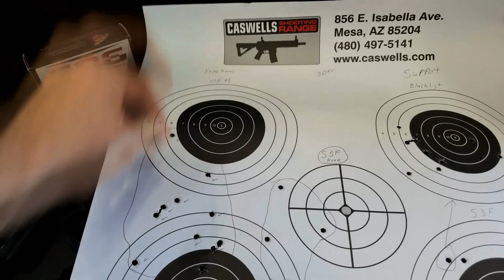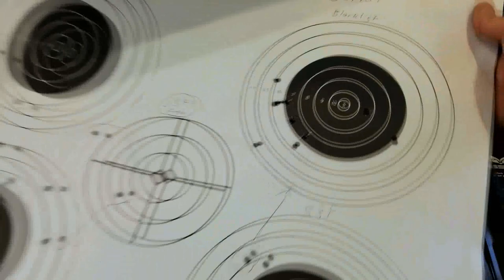Blacklist Industries Review: Glock 19 Upgrades!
We're reviewing the Blacklist Industries TiN Glock Barrel, and Comparing it to the S3F Solutions TiN G19 Barrel.

TOP 7 Glock Mods Under $100

My Favorite Camera

My Backup Camera

Super Sharp Lens

My EDC Lens

My Small Tripod